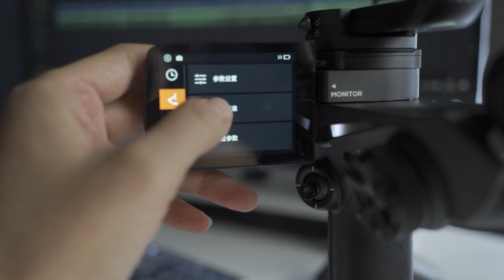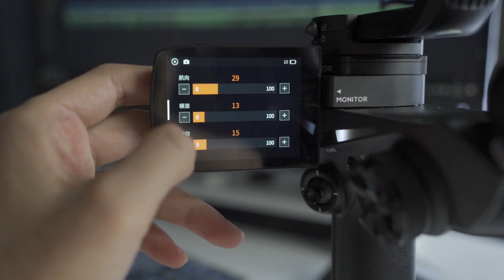智雲Weebill 2 VS 大疆Dji RS2 真實評測【乔治出发】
智雲Weebill 2 VS大疆Dji RS2 真實評測! 你們會選哪個呢？

📸Hello 我是喬治
🎬教你各種攝影前後期軟體使用的純乾貨博主

📍推薦視頻：

如何用Lightroom生成LUT(預設）快速後期調色【PR FCPX 達芬奇通用】

【評測】別後悔，智雲WEEBILL S 索尼A7M3？買之前必看！

索尼用戶必買萬能鏡頭【騰龍17-70mm F2.8測評】